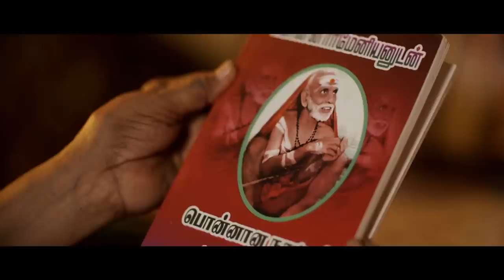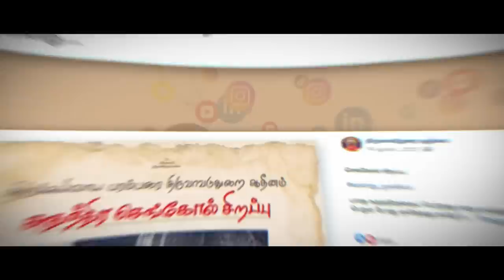What is Sengol? Know about its history & significance